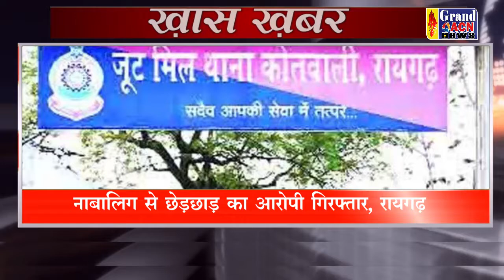25 April 2022 Khas Khabar Grand ACN NEWS BHILAI DURG